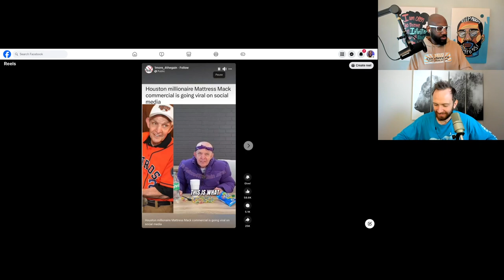Behind the Success: Mattress Mac's Masterclass in Targeted Advertising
Learn why understanding your audience can make or break your marketing efforts. Join Dmitri Smirnov & Chris Gray as they dive into the viral video ad from Mattress Mac. See why his deep insights into the hip-hop subculture in Houston made his ad a hit rather than an epic PR failure.

Let us know how you have leveraged your deep understanding of your audience to create marketing that resonates.